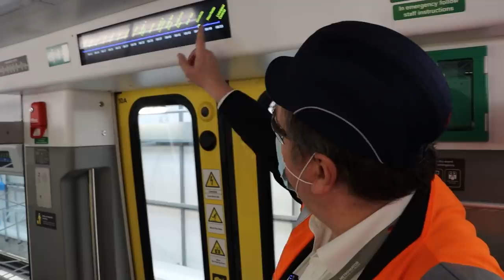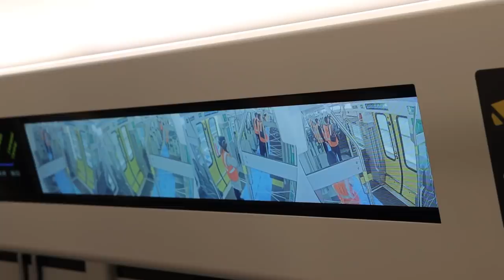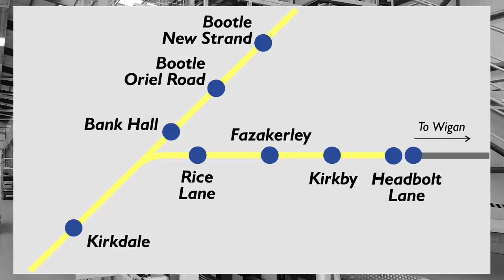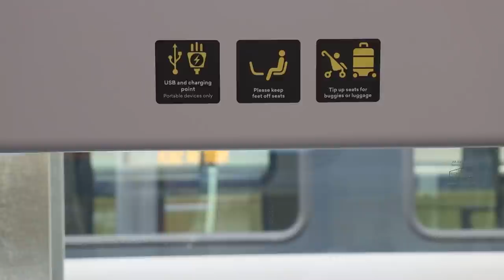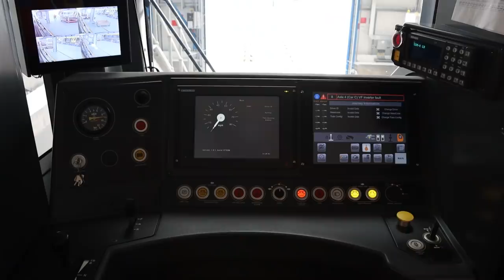Merseyrails New Class 777 Trains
Merseytravel kindly invited me up to their Traction Maintenance Depot in Kirkdale, Liverpool to have a look at the new 'Triple 7' trains which have been delivered by Stadler and are now under test, and should be rolled out to the network soon.

My thanks to David Powell and everyone at Merseytravel for getting us along for the day!

Make sure you ALSO watch ...